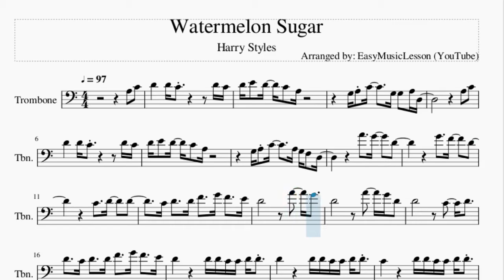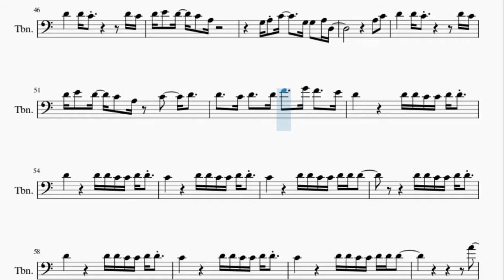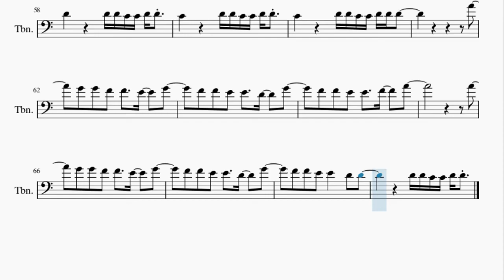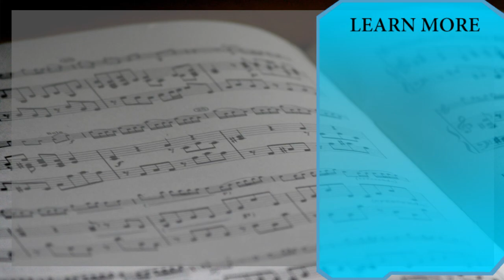Trombone Sheet Music: How to play Watermelon Sugar by Harry Styles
Here is a sheet music/tab video on the song Watermelon Sugar by Harry Styles on the trombone. A trombone sheet music arrangement which is transposed to notes that are easily played by trombone, for the song Watermelon Sugar by Harry Styles.

EasyMusicLesson teaches you to play the your favorite instrument, through well-arranged sheet music so that you too can learn how to play Watermelon Sugar by Harry Styles on the trombone as fast as you can. A trombone sheet music with backing tracks to help your play the song better.

Chords of Trombone arrangement:
D Min   A Min   C Maj   G Maj   D Min   A Min   C Maj   G Maj
D Min   A Min

Melody notes of Trombone:
A3   C4   D4       D4 C4               D4 C4
D4 E4   D4   C4   A3
G3 A3 C4       G3 G3   A3 D3
A3   C4
G3 A3 C4       A3 G3 F3   D3
C4 D4     D4 F4     G4 F4     E4
D4                 A4     G4
D4                 A4     G4 D4
D4                 C4     D4
D4     C4 D4     D4 F4     G4 F4     E4
D4             D4 D4 C4 C4 D4 D4
C4             D4 D4 C4 C4 D4 D4
C4             D4 D4 C4 C4 D4 D4 D4
D4 D4 C4 C4 D4 D4
A3   C4
A4
G4   G4   F4   F4     E4     G4
F4   F4   E4   E4     D4     G4
F4   F4   E4   E4     F4     A4
A3   C4
A3   C4
D4       D4 C4               D4 C4
D4 E4   D4   C4   A3   C4     D4
A4
A4
F4   F4   E4   E4       D4   D4